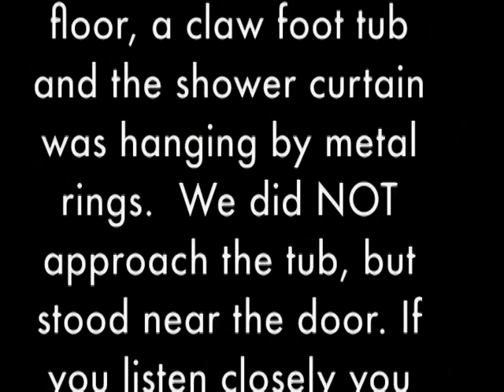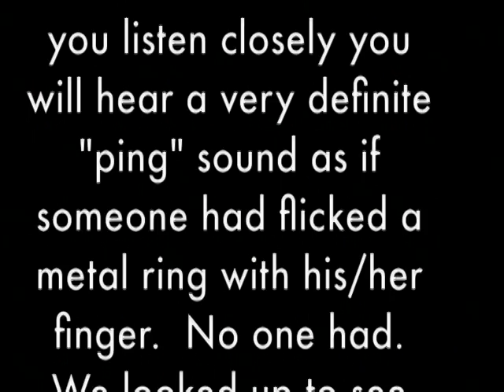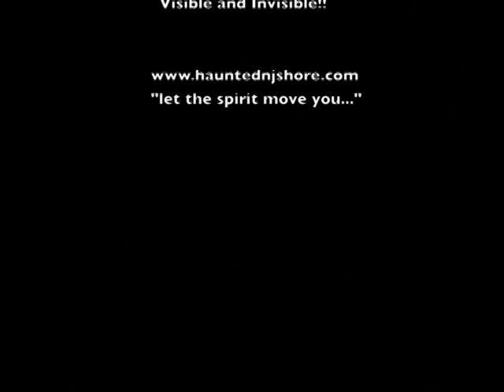Haunted Manchester Inn 2007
in December 2007 the ghost hunters found out we were haunted!